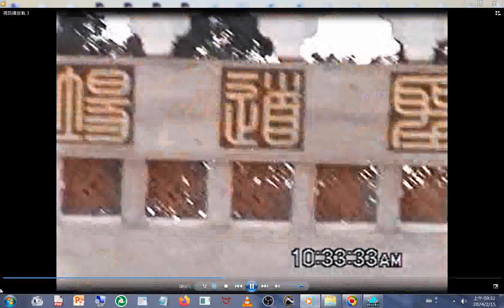split 001#剪綵 20021020#神源山莊義和聖堂 落成典禮 影像紀錄